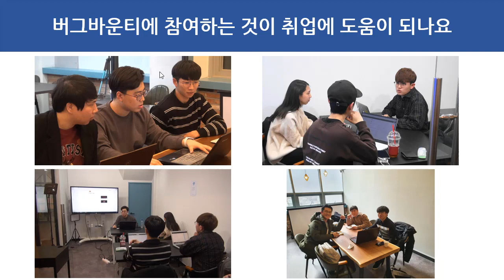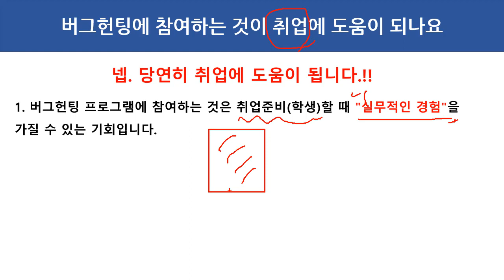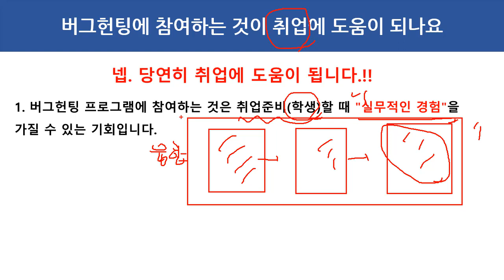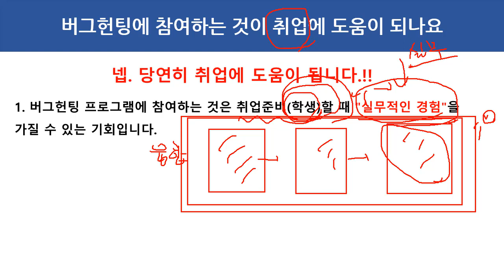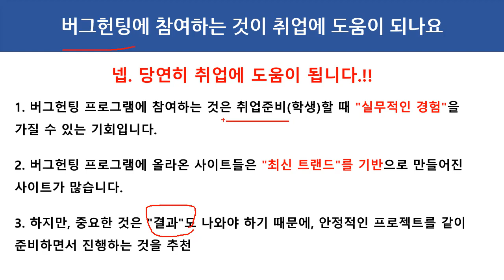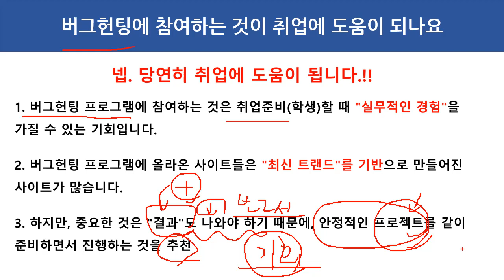버그헌팅에 참여하는 것이 취업에 도움이 되나요??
보안프로젝트 )에서 제공하는 IT보안 강의입니다. 이번 강의 주제는 "버그헌팅에 참여하는 것이 취업에 도움이 되나요" 입니다.

최근에 IT보안에서는 "버그헌팅"이라는 단어를 많이 볼 수 있을 겁니다. 모의해킹과는 조금 다른 비지니스 형태로, 해킹에 관심을 가지고 있는 중학생, 고등학생부터 시작을 해서 버그헌팅 프로그램에 진행되는 사이트 대상으로 포상을 받기 위해 도전하고 있습니다. 본 영상을 보기전에 이전에 유튜브로 공개했던 "버그헌팅 프로그램의 이해 및 사례"를 먼저 보시면, 프로그램에 대해 이해하실 겁니다.

모의해킹으로 진로를 선택한 분들이 많은 질문을 합니다. "버그헌팅 프로그램에 참여 하면 후에 취업에 많은 도움이 되나요?"... 결론은 "당연히 취업에 많은 도움이 됩니다.!!" 라고 답변드립니다.

버그헌팅 프로그램에 참여하는 국내 대표적인 사이트는 네이버와 리디북스입니다. 네이버는 여러분도 잘 아시다시피 많은 서비스를 제공하고 있습니다. 주식, 부동산, 웹툰, 블로그, 카페, 결제 사이트 등 국내 다수의 사람들이 매일 사용하는 만큼의 서비스를 제공하기 위해서는 좋은 기술을 사용합니다. 이 좋은 기술 환경 대상으로 여러분은 해킹을시도할 수 있다는 의미입니다.

여러분들이 아무리 가상 환경으로 노력을 해도, 네이버와 같은 서비스를 만들어서 테스트 할 수 없습니다. 평소에 사용하는 서비스이다 보니 이해도도 높고, 해킹을 시도할 때 다양한 시나리오를 생각할 수 있습니다. 제가 항상 강조하는 "시나리오 기반의 모의해킹"을 경험할 수 있고, 심각한 취약점을 찾아낸다면 포상은 보너스입니다. 최근 모의해킹 이력서에 기재할 때 좋은 점수를 얻는 것도 "버그헌팅 참여와 경험"입니다.

하지만, 주의할 것은 있습니다. 포상 프로그램에 참여를 하든, 해킹 대회에 참여를 하든 "결과"가 있어야 좋습니다. 시도만 한 것으로 지원한 사람의 역량을 평가하기 부족합니다. 그래서, 여러분들은 별도의 단기, 중기 프로젝트를 먼저 준비를 하면서 버그헌팅에 참여하기를 추천합니다.